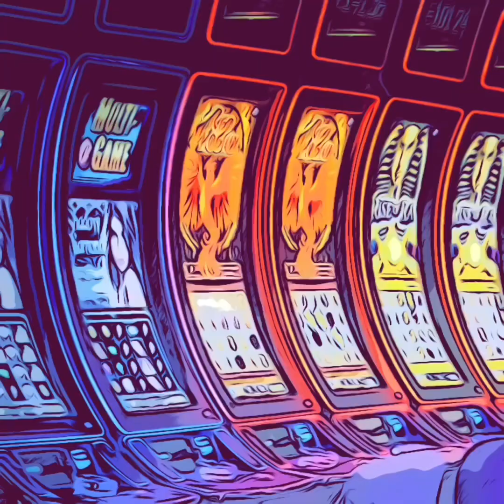DIAMOND BLITZ SLOT BIG WIN ON 8€ BET 💎 💶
J1G